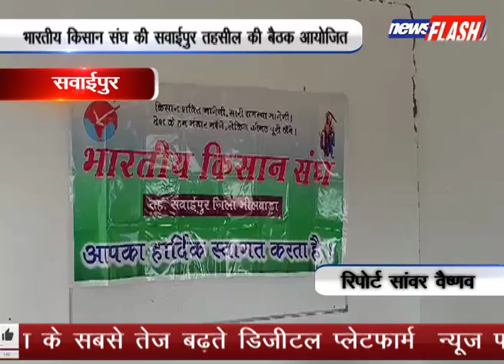सवाईपुर : भारतीय किसान संघ की सवाईपुर तहसील की बैठक आयोजित